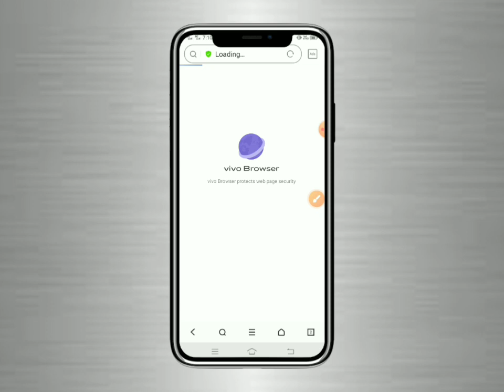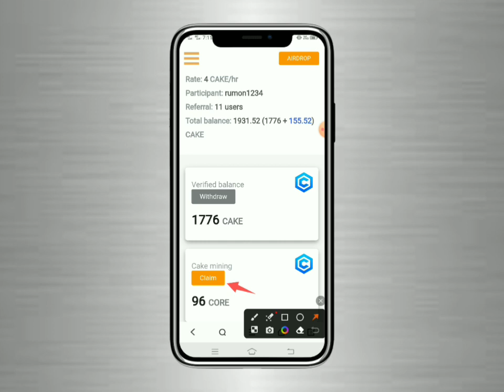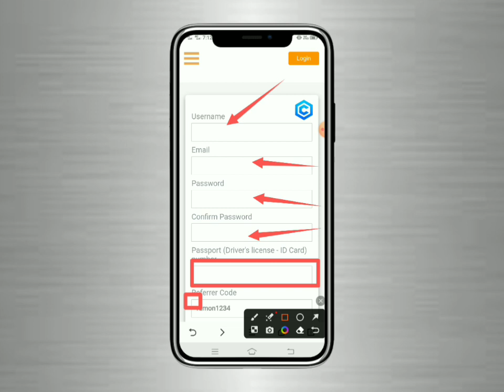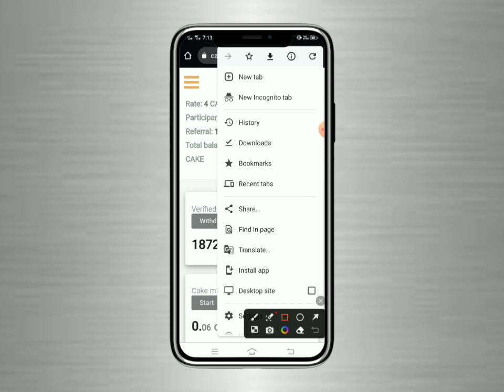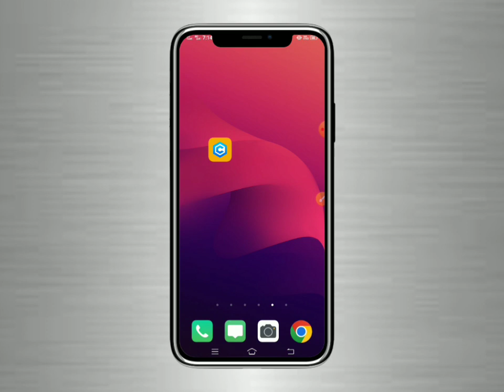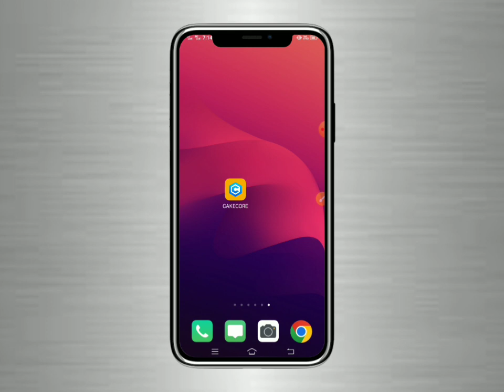cake core price । cake core Accunt create । cake core kyc । cake core apps ।। cake core withdrawal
ফেসবুকে টেলিগ্রাম হোয়াটসঅ্যাপে  লিংক
হোয়াটসঅ্যাপ গ্রুপ লিংক

new cake core mining app
cake core mining new update
cake core mining app
Free Airdrop | Ceke Core me register kaise kare | cake core mining | daily earning | Core update
cake core network mining
cake core web mining
cake core app kyc kaise kare
cake core free mining